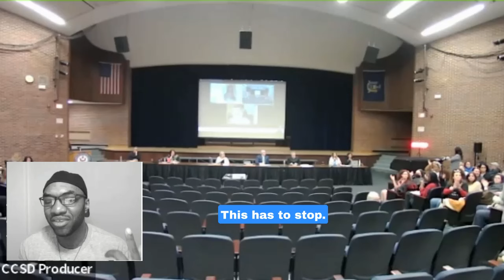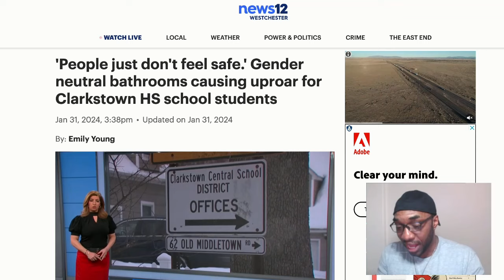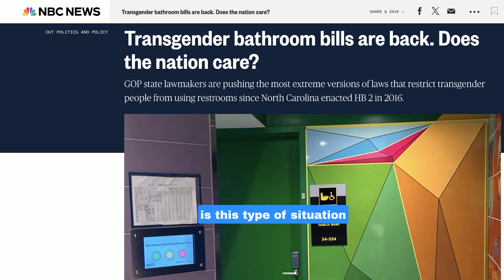Young Girls Speak Out Against Woke School Board Bathroom Policies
Young Girls From Clarkstown Central School District Speak Out Against School Board Regarding Bathroom Policies Allowing Boys Into Girls Bathroom